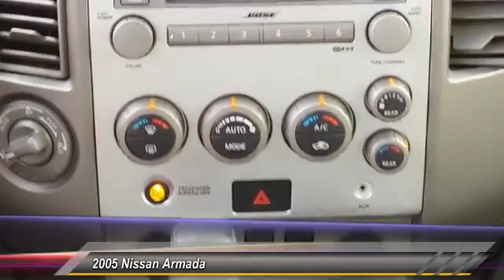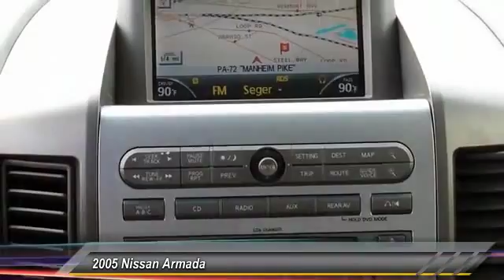2005 Nissan Armada Lancaster PA 9156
2005 Nissan Armada LE

***CLEAN CAR FAX***, 4WD, ***DEALER MAINTAINED***, w/12 Detailed Service Records including Tischer Acura, *Leather*, Power Moonroof, Alloy Wheels, ***LOW MILES***, ***NEW PA STATE INSPECTION and EMISSIONS***. This 2005 Armada is for Nissan enthusiasts looking the world over for a great, low-mileage gem. This SUV is as fresh an example as you'll find on the market and will still look as good as new for years to come. J.D. Power and Associates gave the 2005 Armada 4 out of 5 Power Circles for Overall Performance and Design. Great financing too at Auto One -- our team will work hard to get you attractive financing to suit your budget and lifestyle. Auto One employs Market Based Pricing. Don't wait-- vehicles like this never last long: Call, stop in, or apply online today!